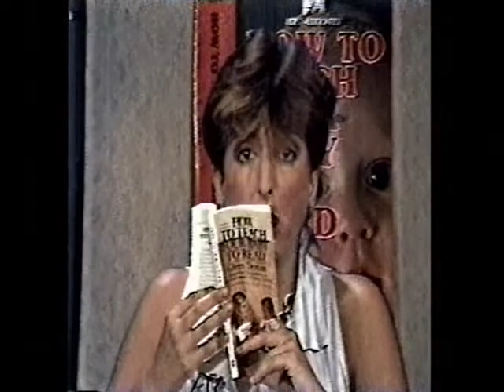Lisa Yapp reviews VHS tape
80s TV show.Lisa reviews child care tape.